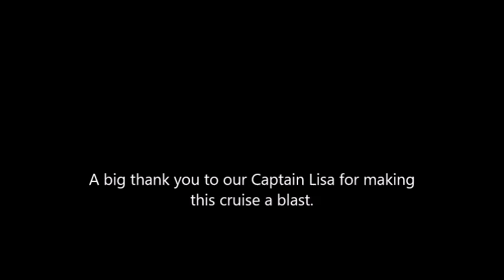Boating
trying to get to pleasure beach